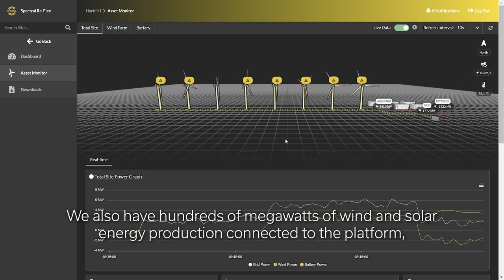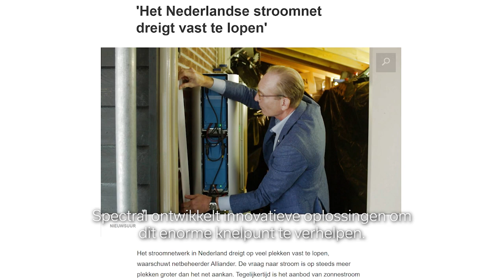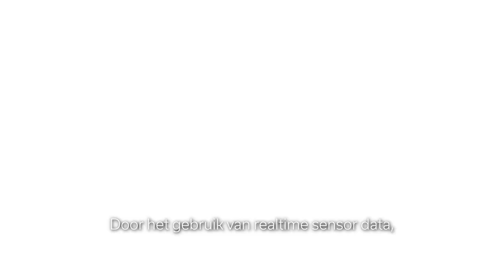Spectral Promo Video